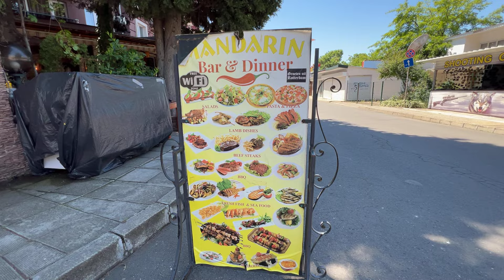2024 Солнечный берег 1 июня - ЛЕТО Прогулка Отели Mena palace Hrizantema Sunny Beach Море Болгария